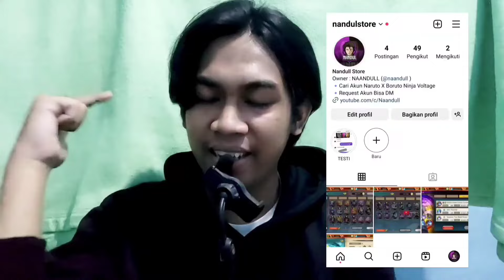AOM TERLALU MUDAH COMPLETE SSS TAPI KOK.. - NARUTO X BORUTO NINJA VOLTAGE